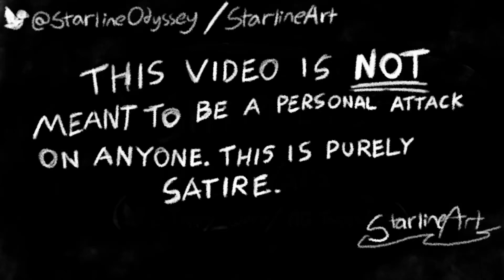Shippers | An Animatic Short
this was made in a couple hours bc i was bored lol. first time i’ve tried something like this and i’m very happy with it.

“The Disgruntled Gamer” Voice:
Tappy Wara

“Shipper” Voice:
StarlineOdyssey (that’s me!)